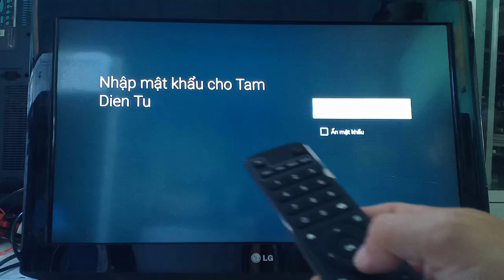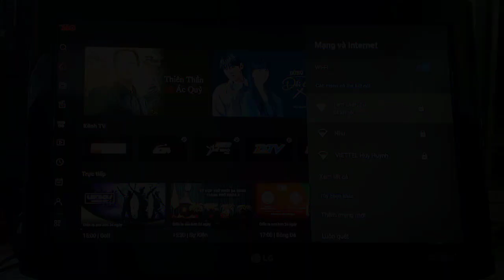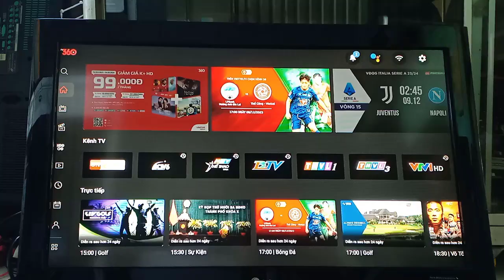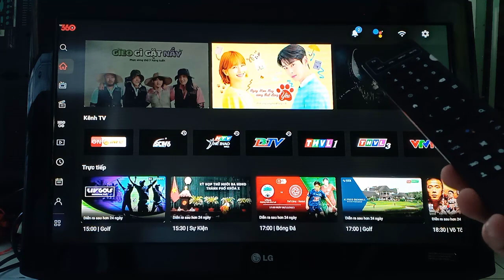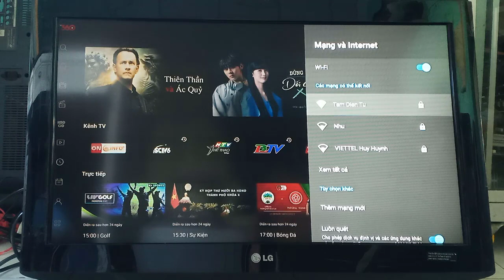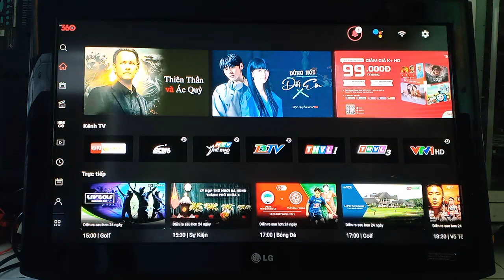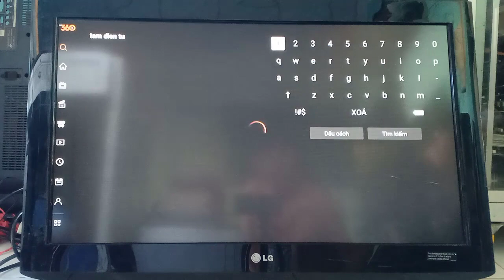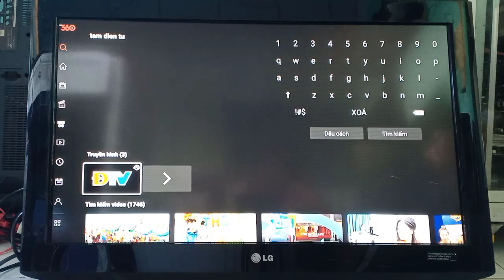Tâm Điện Tử | Cách kết nối, lắp đặt, cài đặt wifi android TV360, ti vi box xem đài, lướt YouTube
Tâm Điện Tử: Tỉnh lộ 38, Phường 5, Thành Phố Bạc Liêu (Zalo 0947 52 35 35).

Cảm ơn các bạn đã quan tâm xem video. Chúc sức khoẻ !